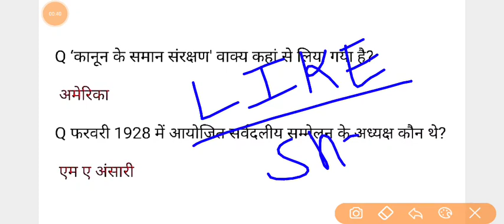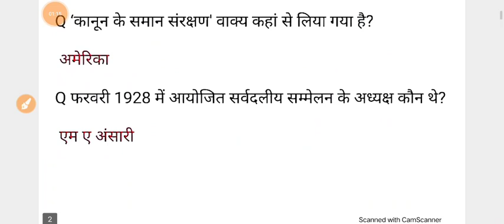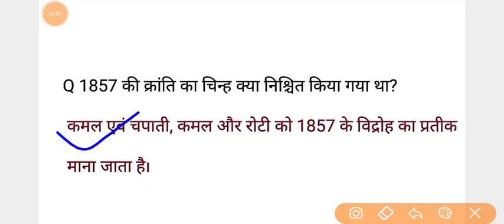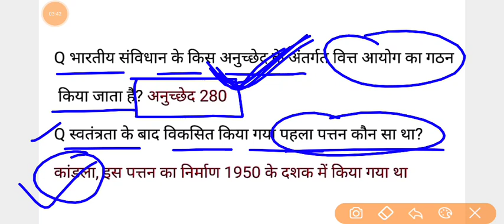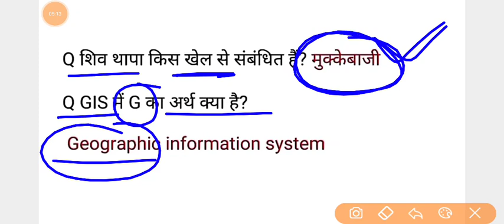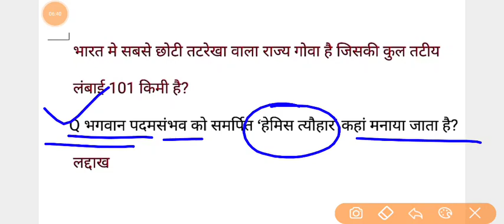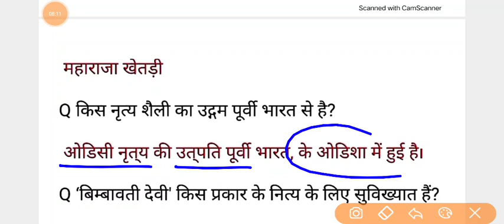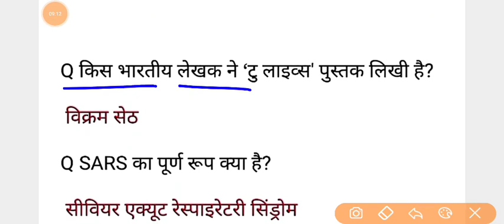SSC MTS 26 May All Shift Question | ssc mts exam analysis 2023 | SSC MTS Today 26 May Question Paper